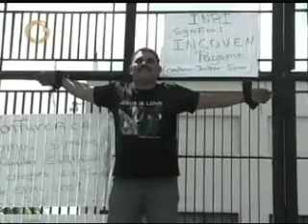guarico pdvsa crucificados pdvsa2010